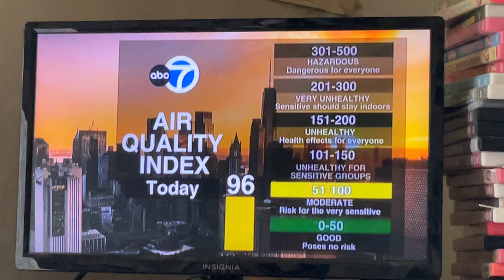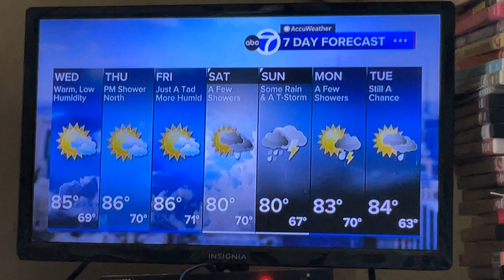August 19, 2024